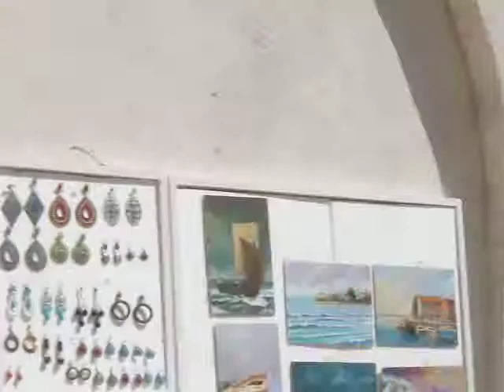Croatia: Split (18/19) 2011-08-26(Fri)1203hrs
Split ("Spalatro" in Italian) is an international port in the centre of the Dalmatian coast. It is a miraculous, almost another worldly sort of place based upon the original site of the palace and mausoleum of the Roman Emperor Diocletian (c.244-311; reign 284-305).
　ダルマチア地方の中心地にして國際港のスプリット（イタリア語名スパラトロ）。羅馬皇帝ディオクレティアヌス（244頃-311; 在位284-305）の宮殿と霊廟を基礎にした奇跡のような此世ならざる雰囲氣の街である。
The Roman Emperor together with the Empress, standing in Prothyron (the grand arched entry to the Emperor's living quarters with ceremonial loggia), salutes the crowd gathering in Peristil (the colonnaded central open courtyard) with the word, "Ave!".
　羅馬皇帝が皇妃とともにプロテュロン（儀禮開廊附皇帝住居への大弓型入口）からペリスティル（柱廊附中庭）の群集に向けて「アーウェ!(Ave!)」の挨拶をす。